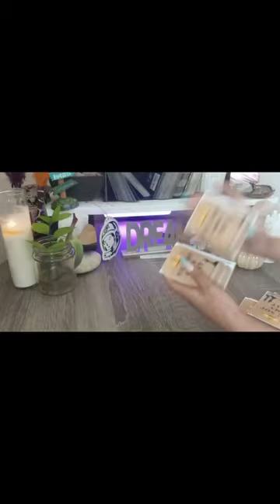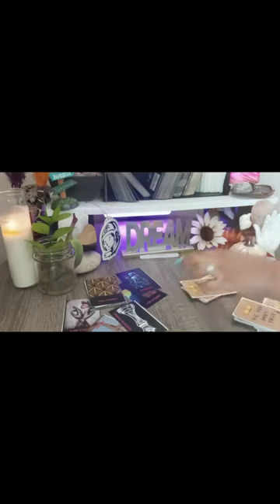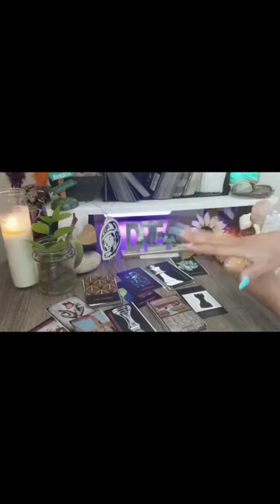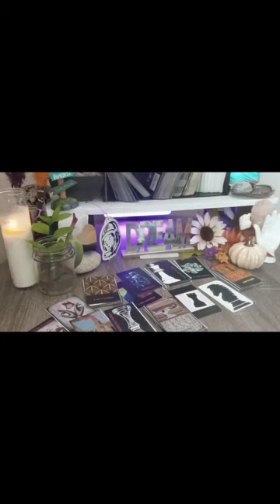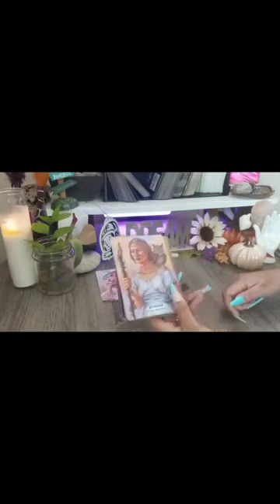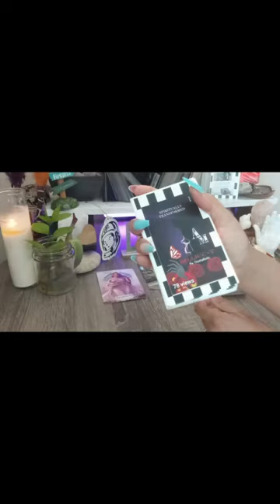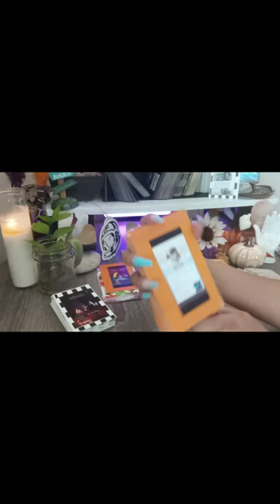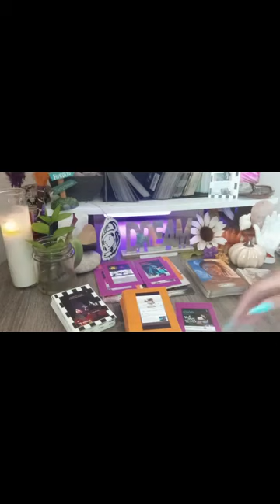🛸GETTING FROM POINT A...TO B...EXPECT A MIRACLE 🔹️Hump Day